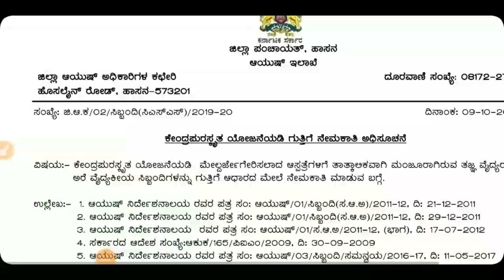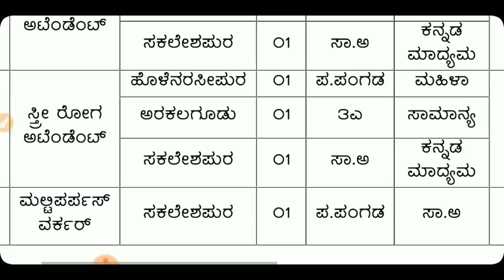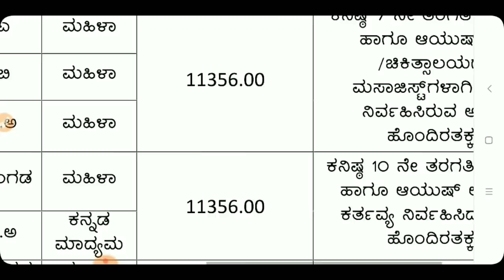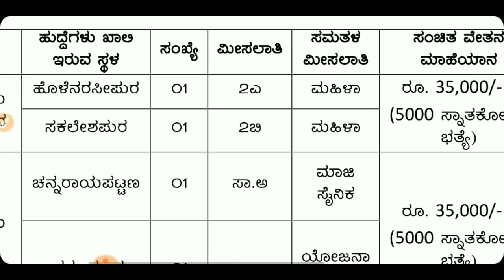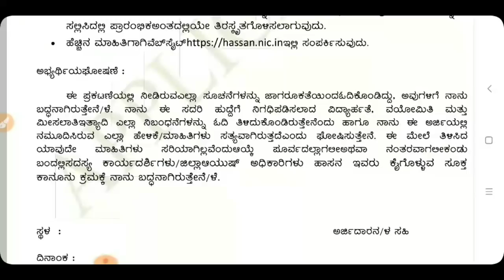ಜಿಲ್ಲಾ ಪಂಚಾಯತ್ ನಲ್ಲಿ ಖಾಲಿ ಇರುವ 'ಸಿ' & 'ಡಿ' ಗ್ರೂಪ್ ಹುದ್ದೆಗಳಿಗೆ ಅರ್ಜಿ ಆಹ್ವಾನ